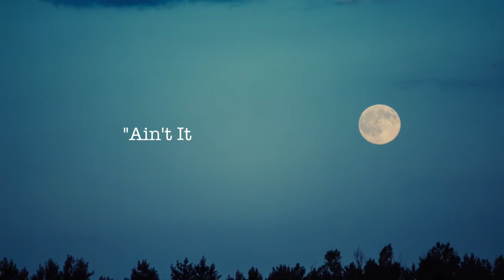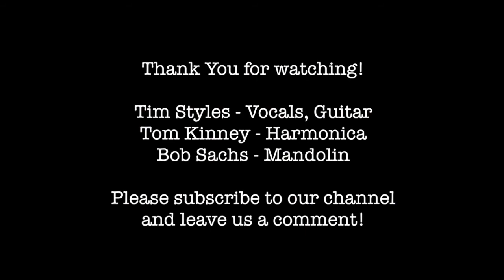Ain't It Just Like The Moon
This song is about the relationship we have with others. How we sometimes hurt the ones we love most.